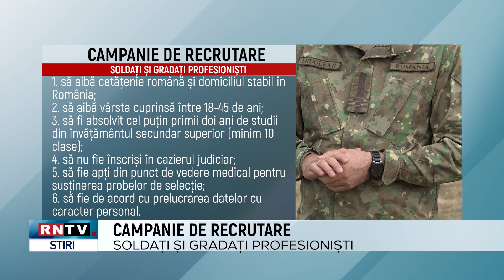CAMPANIE DE RECRUTARE SOLDAȚI ȘI GRADAȚI PROFESIONIȘTI